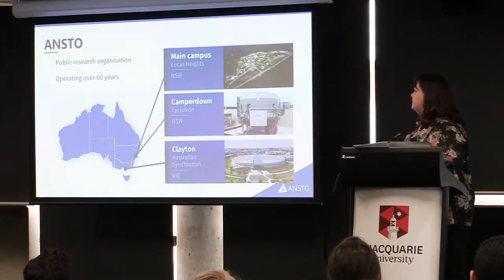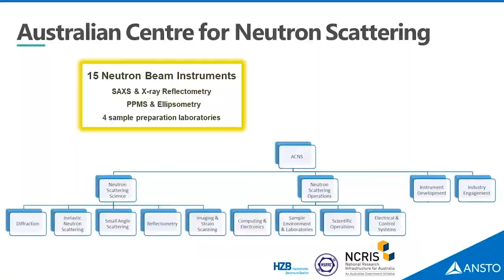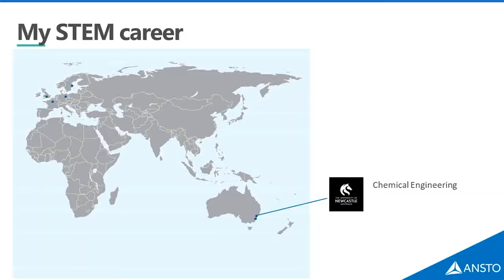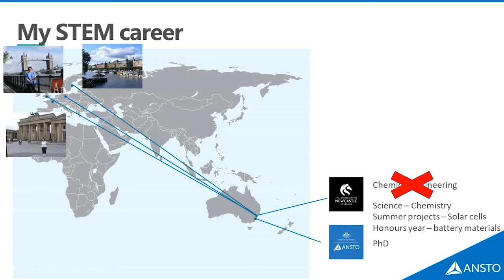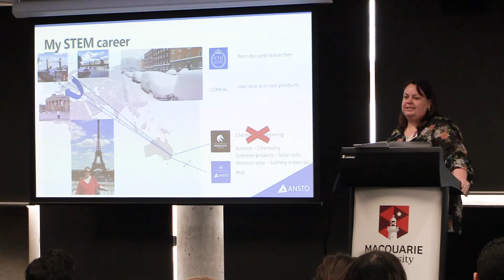ANSTO Presentation - Deborah Wakeham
Employer Presentation from the STEM Careers Event